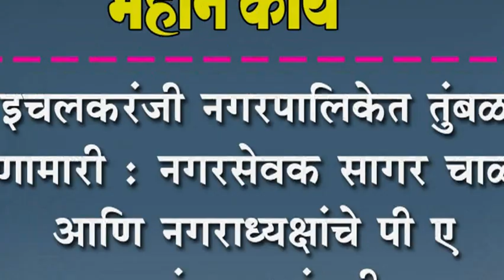इचलकरंजी नगरपालिकेत तुंबळ हाणामारी : नगरसेवक सागर चाळके आणि नगराध्यक्षांचे पी ए यांच्यात जुंपली